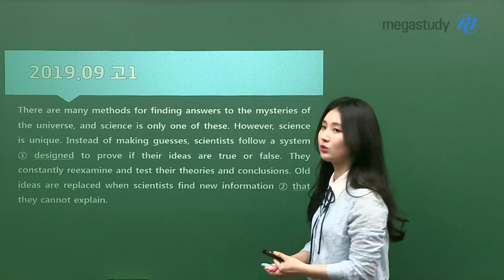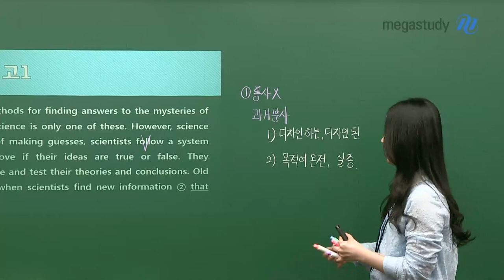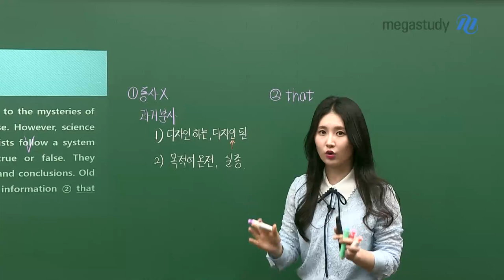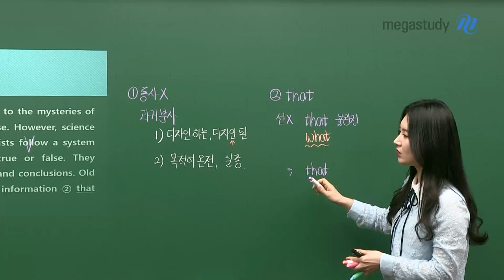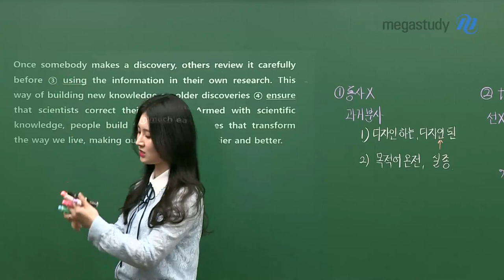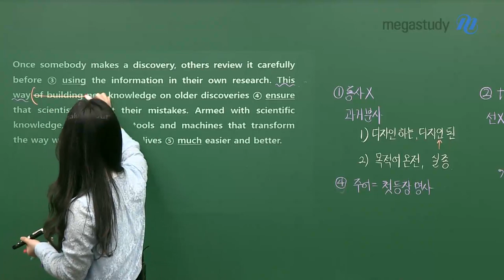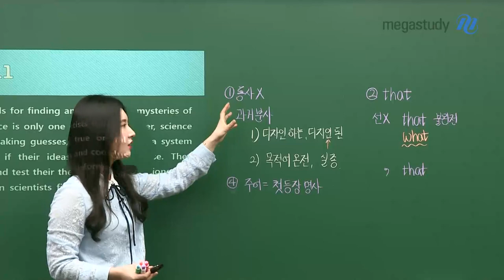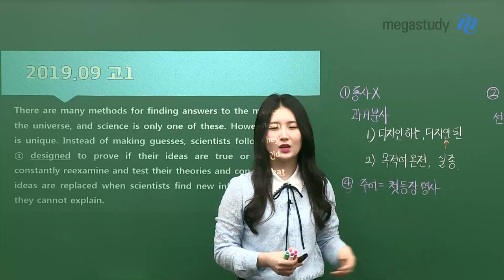[메가스터디] 영어 김엄지 쌤 - 9월 학평 보러 가기 전 필수! ★고1 기출 어법★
9월학평까지 단 일주일!
걱정이 많을 고1 여러분들을 위해
9월학평 대비
어법 꿀.팁.가.득 캐스트를 준비했습니다!

기출 문제는 계속 돌고 돕니다.
작년에 어떤 어법 문제가 나왔었는지 알고, 열심히 공부한다면
이번 9월 학평 때 아주 자신있게 풀 수 있겠죠?

그럼, 작년에는 과연 어떤 어법 문제가 나왔는지 살펴볼까요?

★ 주목 포인트 ★
- 동사/과거분사
- that
- 주어 = 첫 등장 명사

자세한 내용이 알고 싶다면 영상을 꼭! 확인해주시길 바라고,
그냥 흘려 듣는 것이 아니라
실제 문제에 적용하면서 연습까지 해야 진정한 실력이 된다는 것, 다들 알고 계시죠?

다음에도 좋은 영상으로 찾아 뵙겠습니다! 안녕!